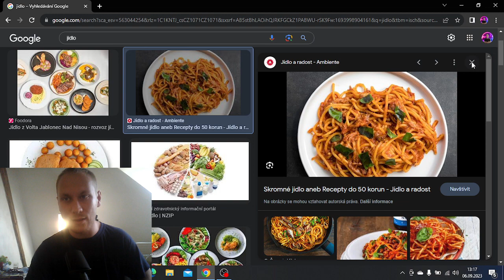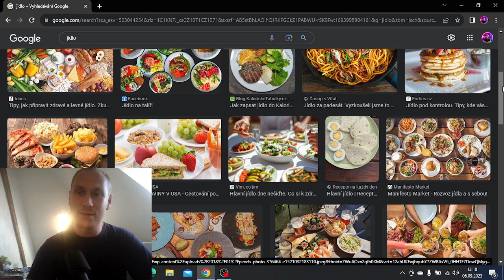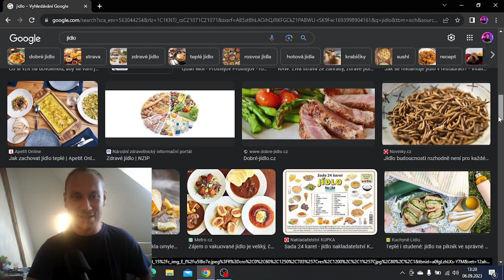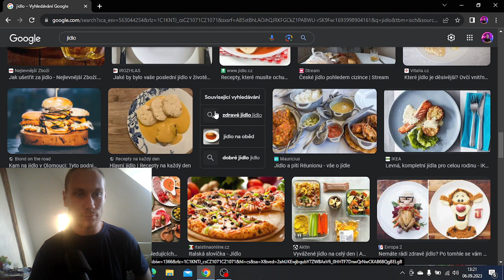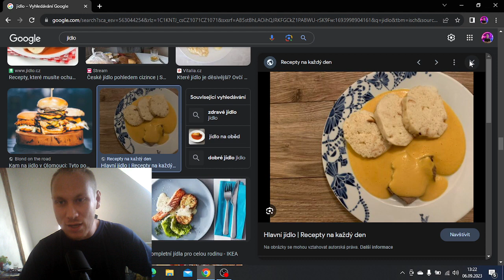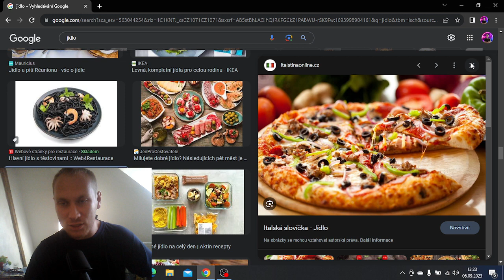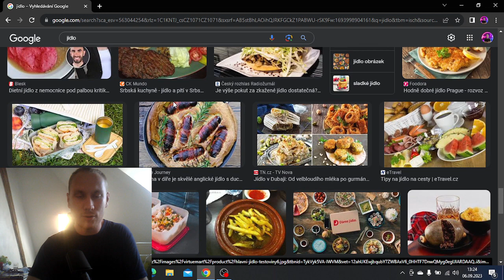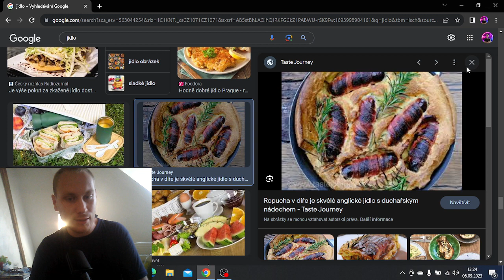Vojťas Haták [Jídlo na přání] 6.9 2023